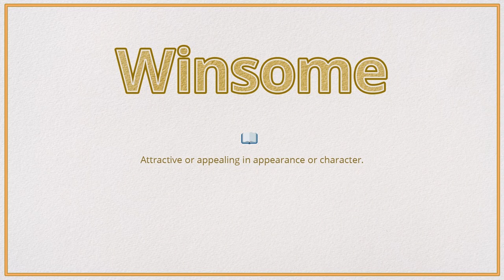Winsome (Pronunciation, Meaning & Example)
How do you pronounce 'Winsome', what is the meaning and how do you use it in a sentence?